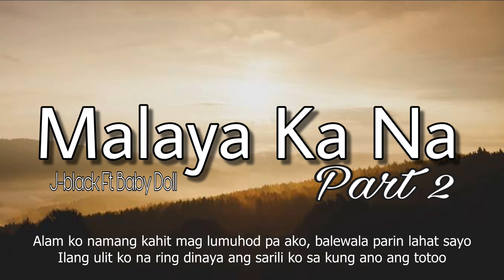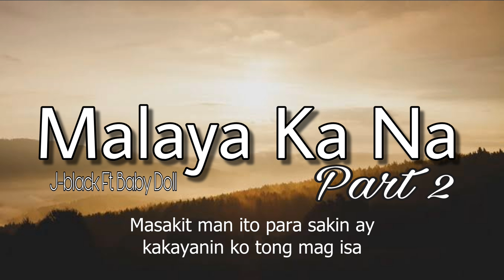Malaya Ka Na (Part2) J-black Ft. Baby Doll (Pinapalaya Na Kita) Lyrics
Instrumental - JblackBeats